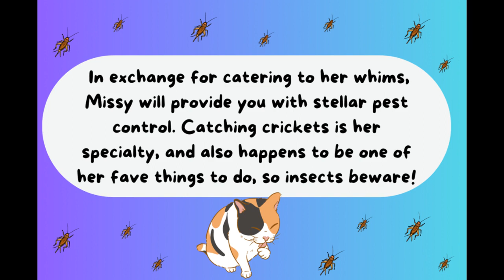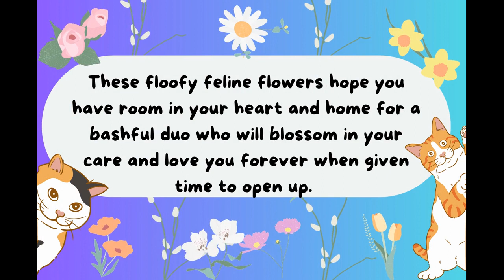Missy 15590 & Charlie 15591